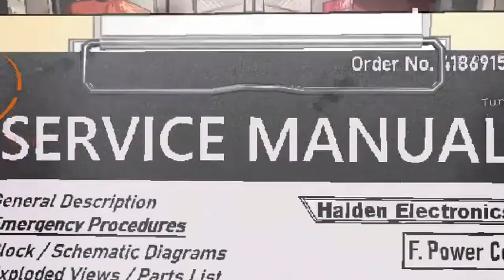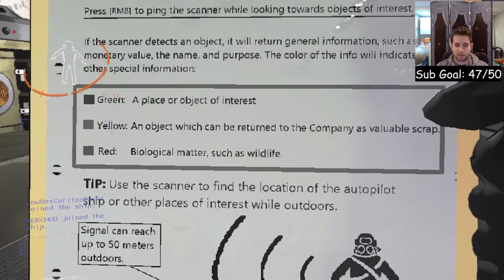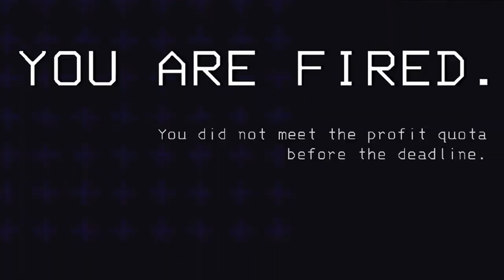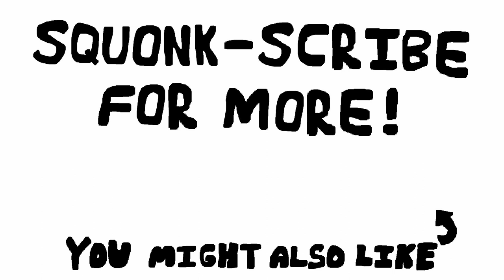Why You Never Hire Family in Lethal Company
Squonk-scribe for more chaotic, little adventures :)